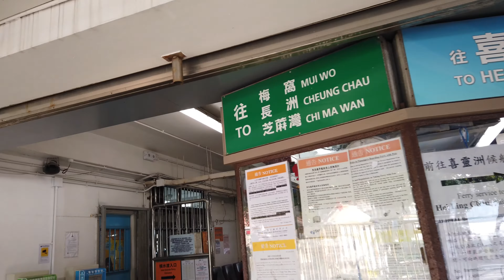Peng Chau To Mui Wo In Lantau Island, Hong Kong filmed in RED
A peaceful sight of Hong Kong
Mui Wo (Chinese: 梅窩) is a rural town on the eastern coast of Lantau Island in Hong Kong. The 2011 Census recorded 5,485 people living in Mui Wo and its environs.

Mui Wo is located on Silvermine Bay, so named for the silver mines that were once worked along the Silver River (銀河) which flows through the village. The main beach in Mui Wo is known as Silver Mine Bay Beach (銀鑛灣泳灘). The town is known for the feral water buffalos and cows that roam the area

Peng Chau (Chinese: 坪洲) is a small island located off the north-eastern coast of Lantau Island, Hong Kong. It is known locally for its temples, fishing industry and seafood.

Peng Chau has an area of 0.99 square kilometres (0.38 square miles). The tallest point of the island is Finger Hill, which is 95 metres (312 feet) in height and provides hiking opportunities for those who seek them.